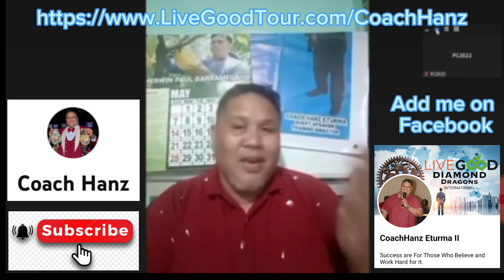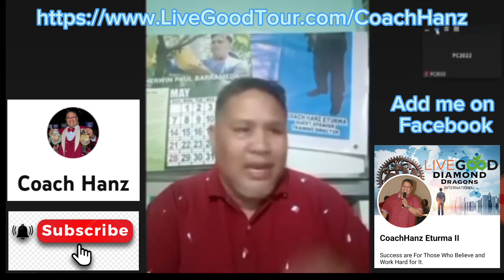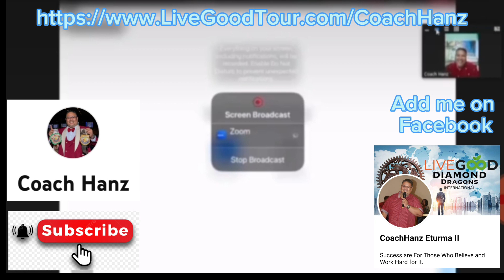MY FIRST APPEARANCE / SHARING WITH LIVEGOOD